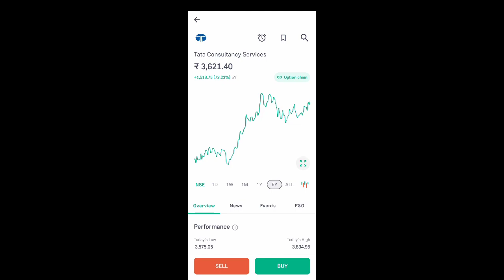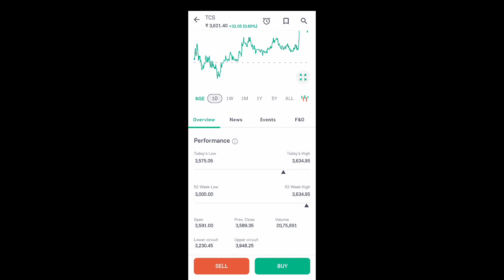tcs share latest news l tcs share news today l tcs share price today tcs share news l tcs share